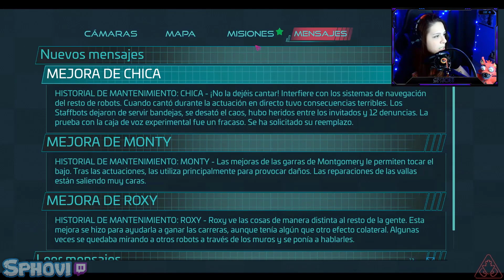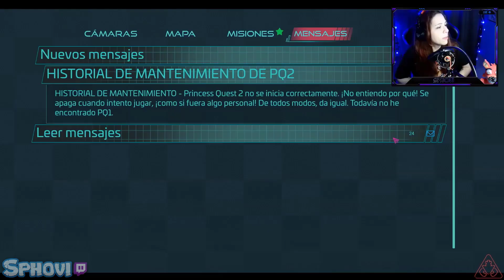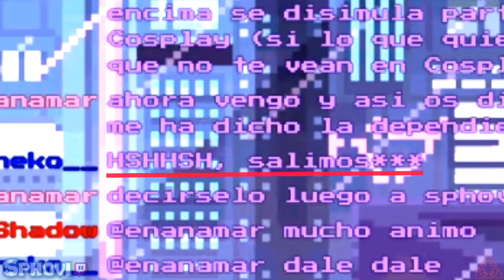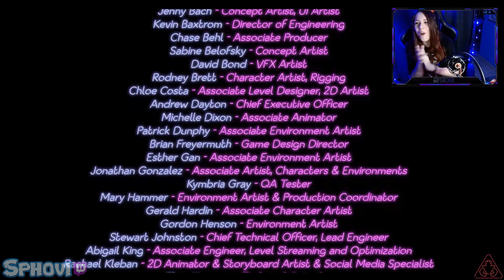FREDDY ES AMIGO || Five Nights at Freddy's: Security Breach || JUEGO COMPLETO + FINAL VERDADERO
¡¡Hola familia!! Hoy os traigo un vídeo muy especial para mi, a la vez uno que me ha costado muchísimo editar! Lo repito varias veces pero el juego en total sumó 10 horas y media! He estado durante una semana y media editando día y noche :'D así que espero que merezca la pena y os guste!
Fnaf ha sido una de mi saga de juegos favoritos, y poder jugar con ellos de nuevo ha sido genial! Ahora está jubilado, pero gracias a Scott Cawthon y al resto del equipo por hacer posible estos juegos.
Me tocó el final verdadero, que viendo los demás no me arrepiento en absoluto! :D
Si no sabes la historia de Five Nights at Freddy's te recomiendo que la eches un vistazo, yo ya se la he compartido a algunos amigos que solo jugaban por ser un "juego de sustos" y no se la esperaban!